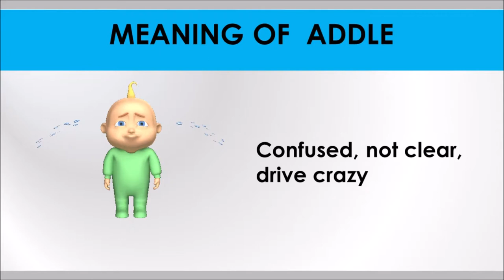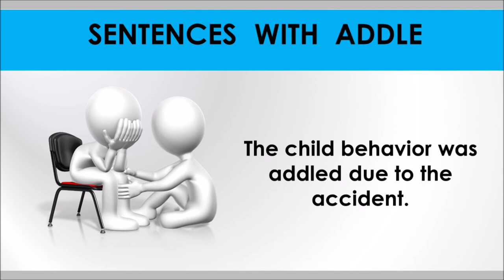Addle - Learn improve English vocab - GRE CAT SAT GMAT word with meaning and sentences SSC Words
Addle - Learn improve English vocab - GRE CAT SAT GMAT word
1. In depth preparation for the exam has to be done.

2. Being strong in both the Verbal and Quant sections

3. Take Mocks Test and improve your speed after each test

1. Aim to answer all questions
2. Don’t think about the complexity level